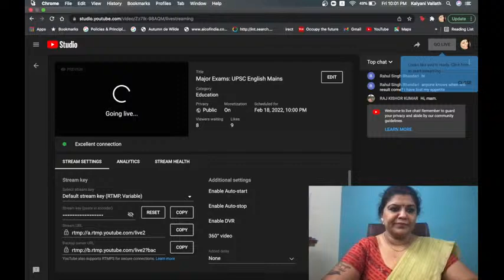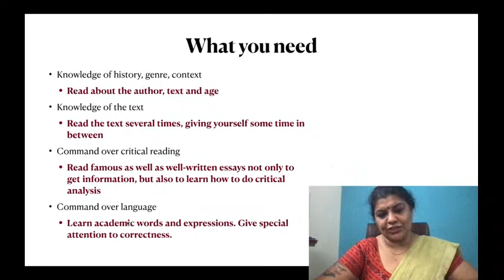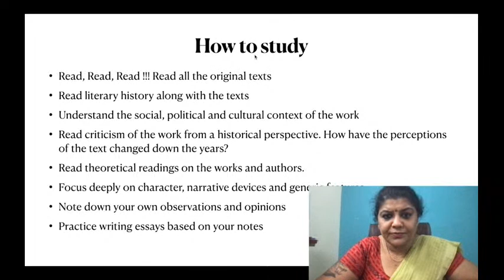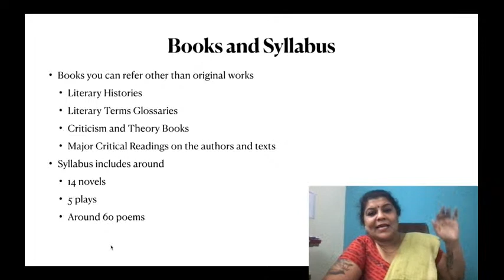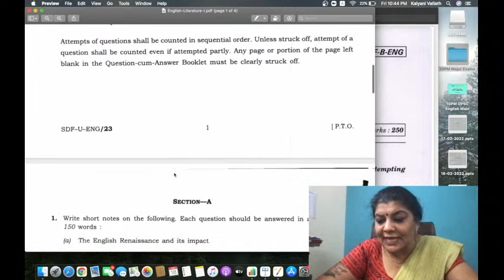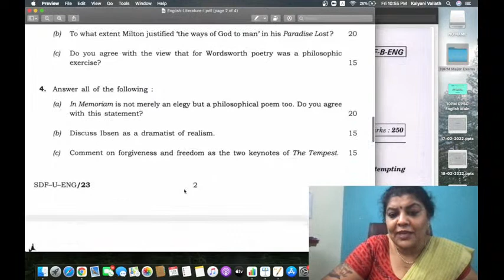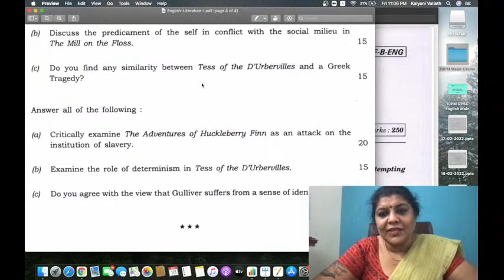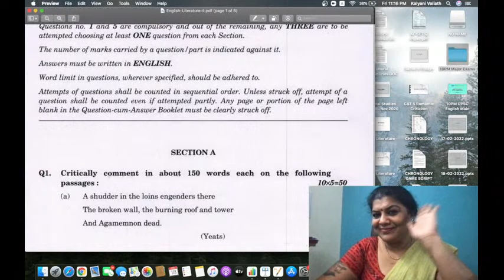Major Exams: UPSC English Mains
To help you pass NTA NET English, PG TRB, AP SET, K SET, WB SET, TN SET, HP SET, JK SET, GATE English literature and other exams in English literature